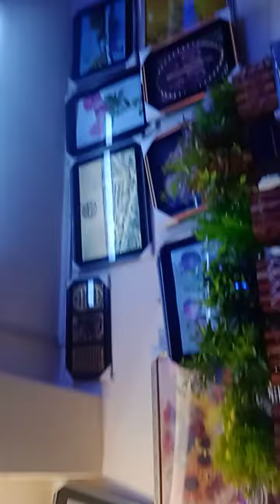আর্টিফিশিয়াল ফুল দোকান চট্টগ্রাম Artificial Flowers Showroom Chittagong